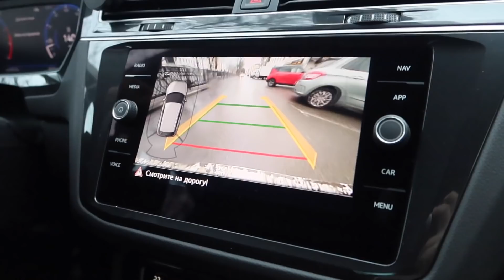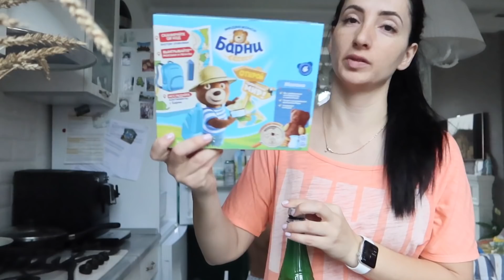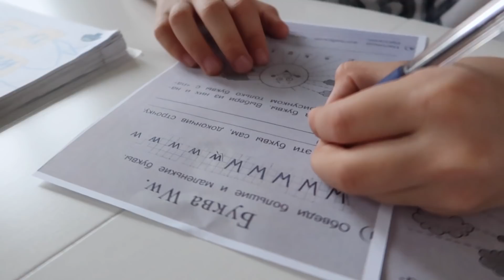ПОСЛЕДНИЙ ДЕНЬ КАНИКУЛ